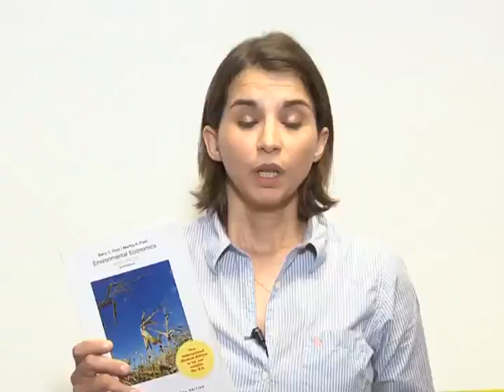Everything you need to know about ECS2606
Summary of Tutorial Letter 101 of ECS 2606